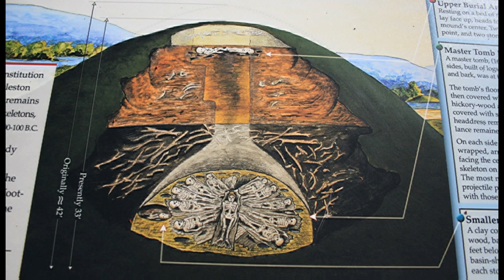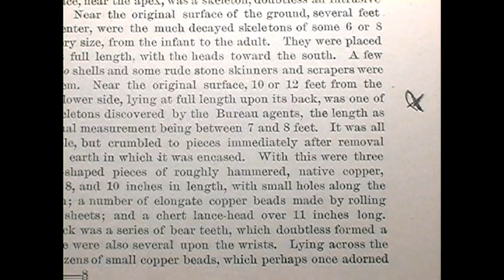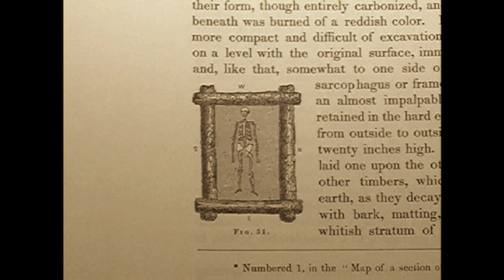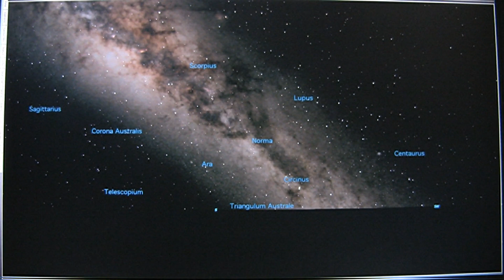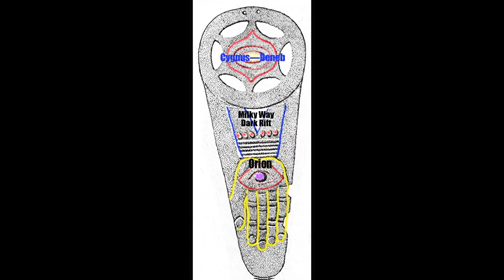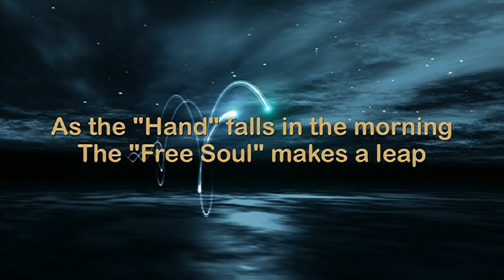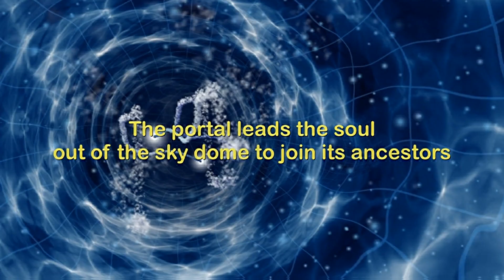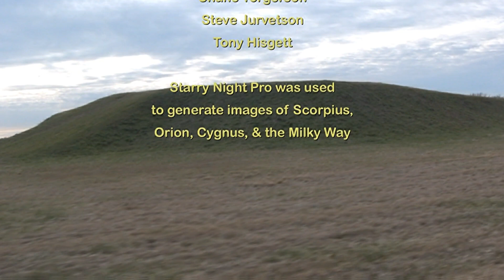Path of Souls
Path of Souls: The Native American Death Journey
Forgotten History Series: Number 8
The story of what America's enigmatic Native American Mound Builders believed about death.